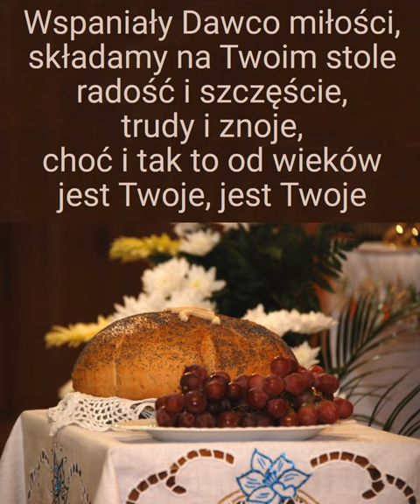Wspaniały Dawco miłości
Oazowa pieśń na procesję z darami

00:00 → 1. zwrotka
00:30 → 2. zwrotka